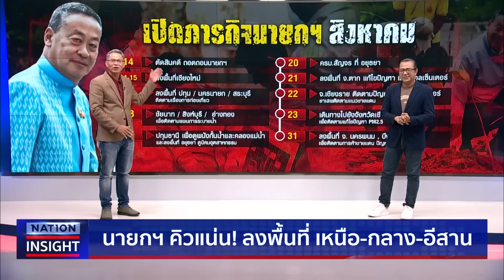2 แนวทาง คดีถอด "เศรษฐา" | เนชั่นอินไซต์ | NationTV22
เปิด 2 ฉากทัศน์ ศาลรัฐธรรมนูญ ชี้ขาด คดีคุณสมบัตินายกรัฐมนตรี ปม ตั้ง พิชิต ชื่นบาน เป็นรัฐมนตรี ร่วง ครม.พ้นทั้งคณะ – รอด เดินหน้านโยบายเรือธง คิกออฟ ปรับครม.เศรษฐา 3 นายก ยันไม่มีแผนสำรองรองรับคำตัดสินของศาลรัฐธรรมนูญพรุ่งนี้ (14 ส.ค.